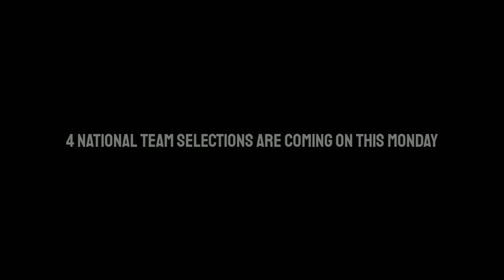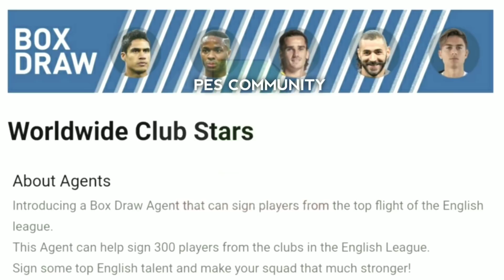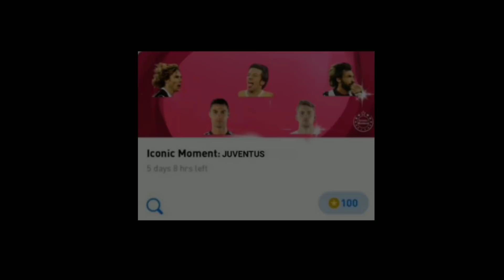WHAT IS COMING ON THIS THURSDAY | 4 CLUB SELECTIONS & ICONIC | PES 2021 MOBILE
Next Monday and Thursday All Upcoming Featured Packs , Box Draws , iconic , And Rewards